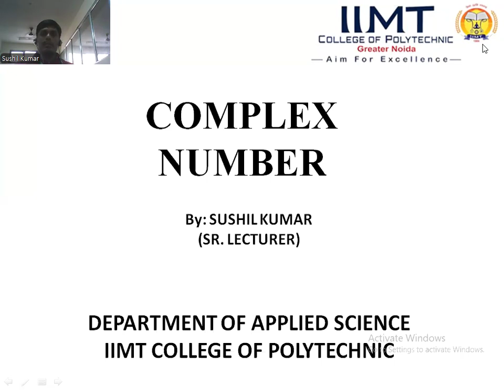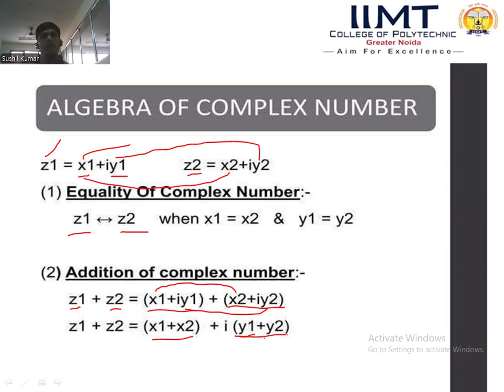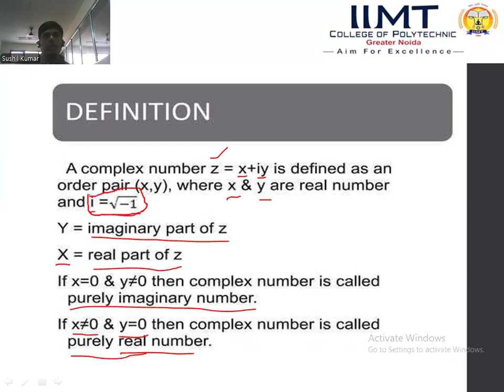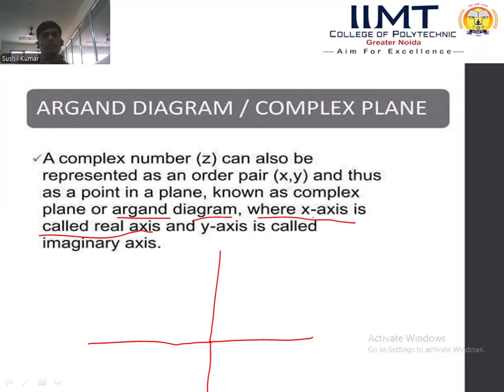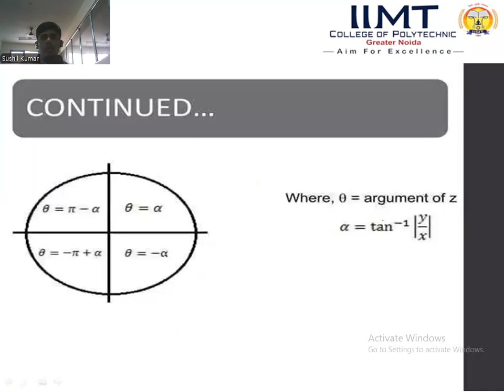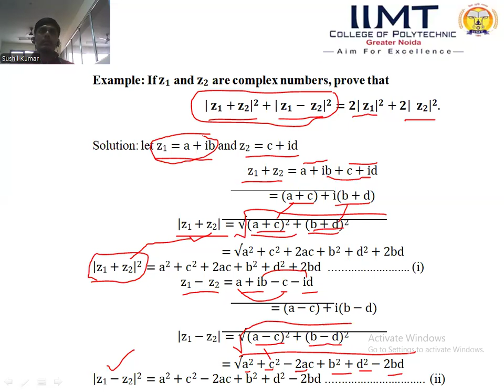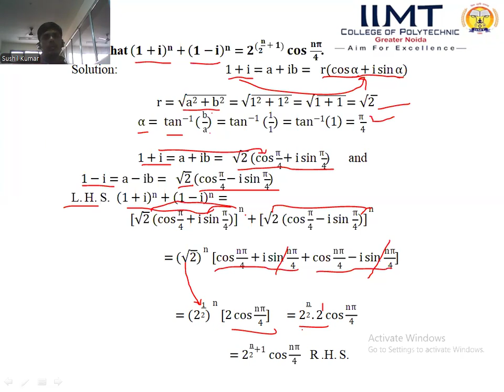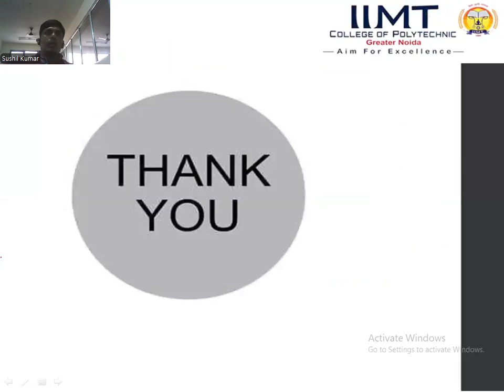Complex Number | Applied Science | IIMT College of Polytechnic, Greater Noida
Lecture on Machine Design " , by Sushil Kumar  , Lecturer, Department of Applied Science   , IIMT College of Polyethnic ,Greater Noida
Complex numbers are the numbers that are expressed in the form of a+ib, where a, b are real numbers and  is an imaginary number called &quot;iota.&quot; The value of i = (√-1). For example, 2+3i is a complex number, where 2 is a real number (Re) and 3i is an imaginary number (Im). The number 2 is a real number, and in mathematics, all real numbers are complex numbers, so yes, 2 is a complex number. The reason that all real numbers are complex numbers is because any real number can be written in the form a + bi, where a and b are real numbers, and i is the imaginary number with value. The square root of 2 is not an imaginary number; it is an irrational number. Imaginary number: a complex number that can be written as a real number multiplied by the imaginary unit, i (the square root of -1). Irrational number: a real number which cannot be written as a simple fraction.